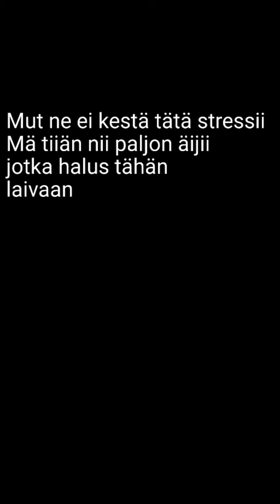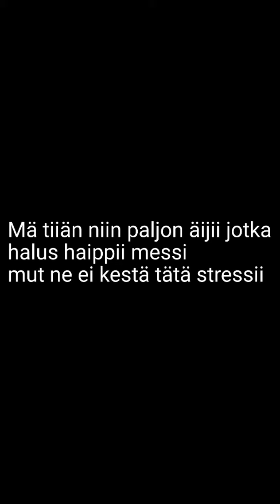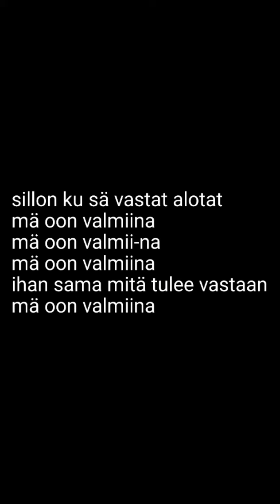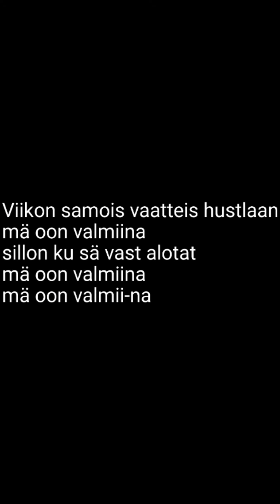Prinssi Jusuf feat. Musta Barbaari - Vuoden Mamu (lyrics)